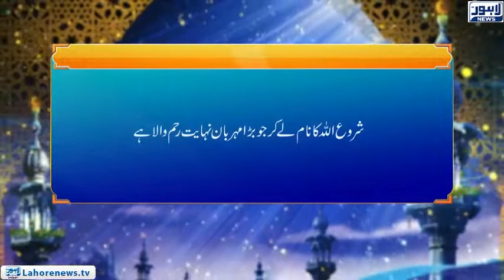Roshni - Masaib Say Kaisy Nimty (7)